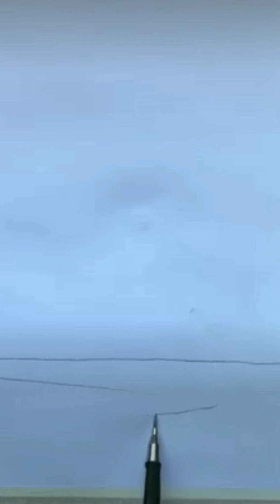water colour painting❤️19 in one